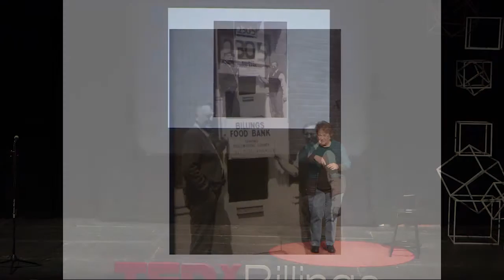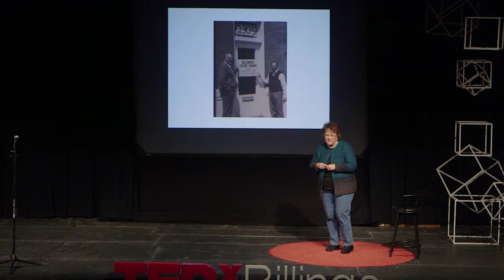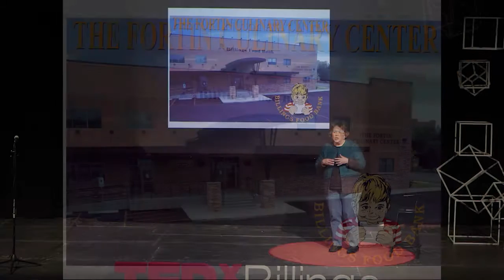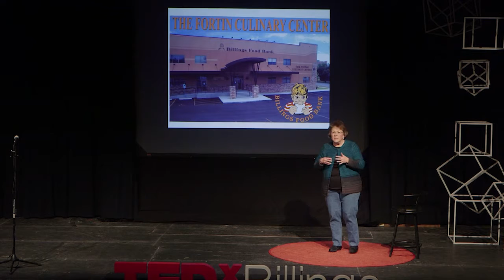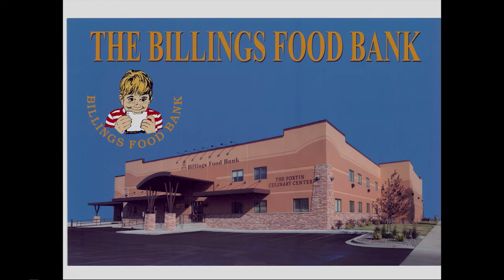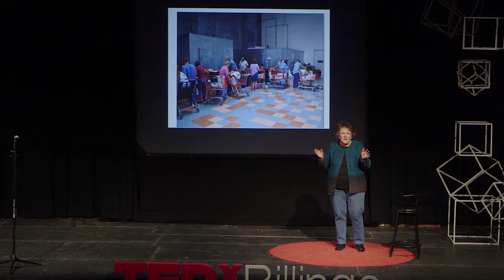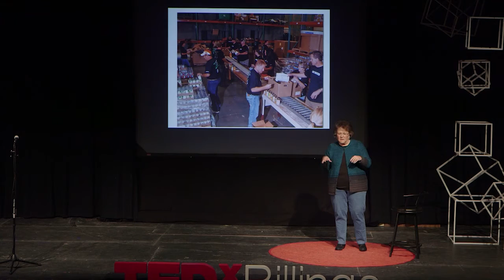Food for Today-Hope for Tomorrow | Sheryl Shandy | TEDxBillings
How do you grow a hole in the wall into a top-rated organization that handles 14 million pounds of food annually, provides culinary education, and product development services?  Persistence, innovation, and creativity.

As the director of Billings Food Bank, no one knows the history of the formation and growth of the Billings Food Bank from inception to current times like Sheryle does. “Food for Today-Hope for Tomorrow” has been the organization’s ‘saying’ from the beginning, and it still guides their mission as they have grown from generating food for other programs to doing to so much more with the support of our community.